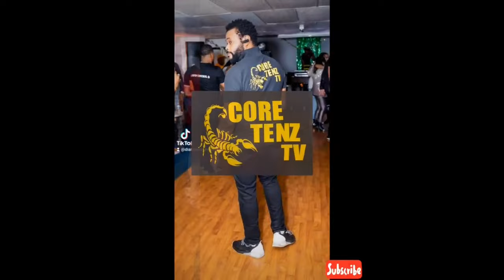CLASSIQUE FRIDAY SHORT SKIRT EDITION PT 1